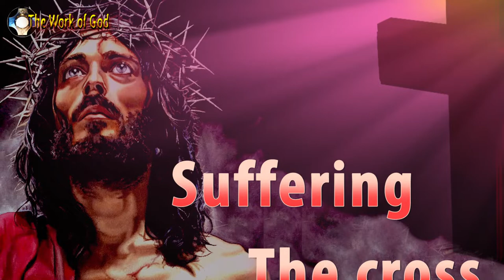Suffering ✝ The cross. Jesus suffered for our sins, alleviate depression, pain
Suffering - The cross. ✝ How to alleviate suffering - To suffer is to receive our daily bread. In Jesus, we can alleviate pain, depresión and sadness. It is painful to suffer but it is the Will of God. No pain, no gain, no frustration no justification.